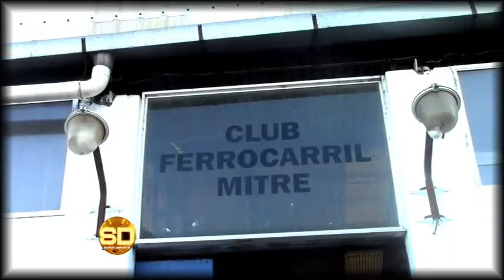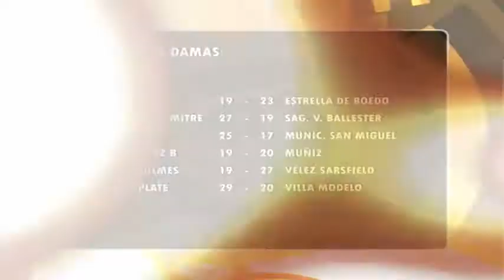Handball: Informe Ascenso Mitre a LHD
Somos Deporte es un programa deportivo que se emite en vivo de Lunes a Viernes de 20 a 21 por el Canal Somos Zona Norte. Encontranos en el Canal 2 de Cablevisión para la Zona Norte GBA y ahora también en señal HD por el 603.